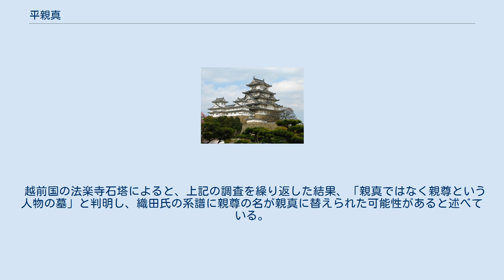平親真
忌部 親真 / 斎部 親真（いみべ の ちかざね / いなべ の ちかざね、生年不詳 - 正元2年2月18日（1260年3月31日）/正応3年2月19日（1290年3月31日））は、平安時代末期から鎌倉時代初期の人物。
織田氏・津田氏の祖とされ、織田 親真あるいは津田 親真とも呼ばれる。
別諱は親実とも表記される。
通称は三郎。
官位は権大夫。
織田親基の父。
 神祇権大祐・忌部親澄と富田三郎基度の孫娘（あるいは蒲生親長の娘）との間の子とされる。
貞永2年（1233年）越前国丹生郡織田荘の織田神社（劔神社）神主。
正嘉2年（1258年）出家し、覚盛あるいは覚性と号した。
 一般に流布している織田氏の系図では、親真を平資盛と資盛の愛妾であった三井寺一条坊の阿闍梨真海の姪の間の子とする。
 寿永4年（1185年）の平家滅亡に際して、資盛は子を身ごもっていた親真の母を近江蒲生郡津田庄に隠した。
母はそこで親真を産み、津田の土豪の妻となり、親真も津田姓と名乗ったとされる。
その後、親真は忌部親澄の養子となり、忌部姓へ改め、神官についたという。
その後、親真が剃髪して、覚盛（覚性）と号したとされる。
 しかし、この説は親真の後裔にあたる織田信長が天下統一した際に、本姓を藤原氏（藤原北家利仁流?）から桓武平氏に改姓するために系譜を仮冒したものである。
2011年（平成23年）11月1日、福井県越前町教育委員会の発表によると、同町法楽寺で発見された親真の墓石の一部に親真死亡年月日が刻まれており、資盛の子だとすると100歳を超えることが明らかとなったため、小和田哲男は平氏に繋がる家系図は書き換えたものとしている。
 越前国の法楽寺石塔によると、上記の調査を繰り返した結果、「親真ではなく親尊という人物の墓」と判明し、織田氏の系譜に親尊の名が親真に替えられた可能性があると述べている。